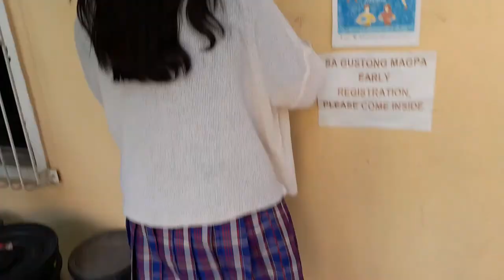FIRST DAY OF SCHOOL AS A STEM STUDENT | STEMinist Series